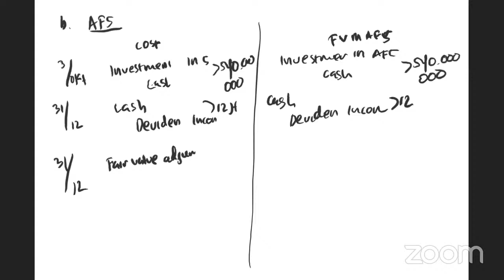LATIHAN TM 3 AKL